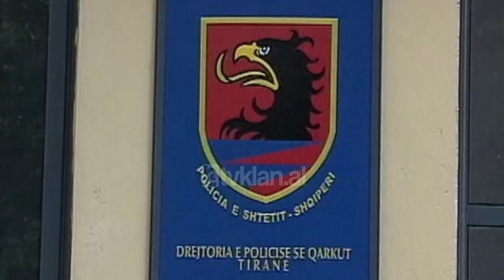Ministria e Rendit do të vendosë për rikthimin e armëve të Leka Zogut - (1 Gusht 2002)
Për rikthimin e armëve të familjes së pretendentit për fronin mbretëror Leka Zogu, do të vendos një komision i Ministrisë së Rendit Publik. Dje Prokuroria e Tiranës e cila hetoi këtë çështje, deklaroi zyrtarisht mbylljen e kësaj dosje, pasi konkludoi se Leka Zogu nuk e ka konsumuar veprën penale të armëmbajtjes pa leje.

“Nuk konstatuam asnjë element të kësaj vepre penale”, deklaruan edhe burimet zyrtare të Prokurorisë së Përgjithshme. Koleksioni i armëve tani ndodhet në depon e armatimit në Drejtorinë e Policisë së Tiranës ashtu siç përcaktohet në ligjin për armatimin.

Ndërkaq familja mbretërore është njohur me shkresën zyrtare të prokurorisë, lidhur me konkluzionet e hetimeve dhe ka të drejtën të ankimohet për marrjen e koleksionit në gjykatën e Tiranës. Grupi i ekspertëve nga Ministria e Rendit do të kryejë gjatë kësaj kohe, verifikimet për të përcaktuar llojin e armatimit dhe më pas do të vendos se cilat mund t’i rikthehen, familjes së Leka Zogut.

Në përfundim të kësaj procedure, kjo ministri do të jap edhe lejen për mbajtjen e koleksionit, për të cilin trashëgimtari mbretëror thotë, se është vetëm një pjesë e armëve të familjes së tij. Pak javë më parë, gjatë një interviste në emisionin Opinion, Leka Zogu tha, se është në pritje të pjesës së koleksionit që ndodhet në Amerikë. Ndërsa Prokuroria tha, se edhe ky kontingjent do t’i nënshtrohet të njëjtave procedura, si ato që u kryen për armët e bllokuara në Rinas, ditën që familja e Leka Zogut u vendos në Shqipëri./tvklan.al